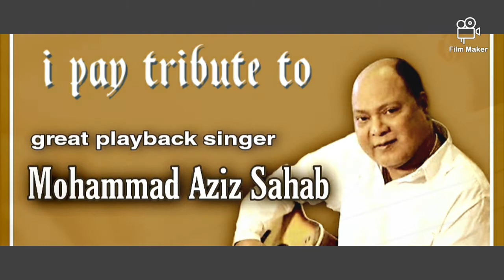Maye Se Meena Se Na Saqi Se - Sung By Imran Akhtar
performed by
IMRAN AKHTAR
on the live tv show